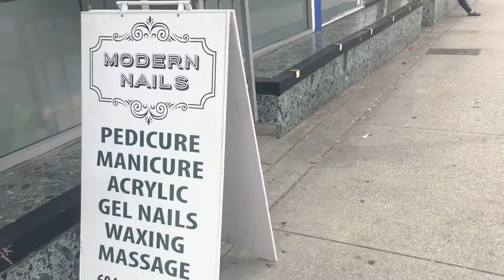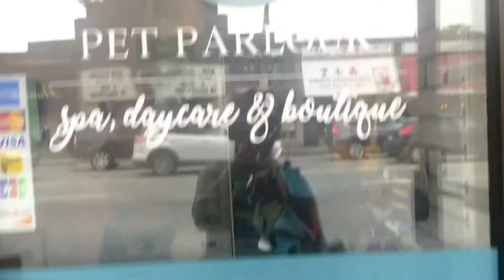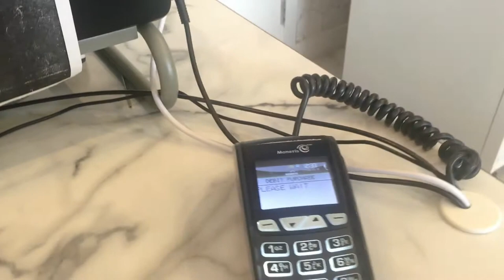ME AND MY DOG SPA DAY.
This how I spent my day on the weekend.
This is Grumpy, a Shih Tzu  breed and he has been with me for five years. I usually take him to the Spa every 4-6 weeks. He doesn't love going to the Spa though, but is proud after it's done.